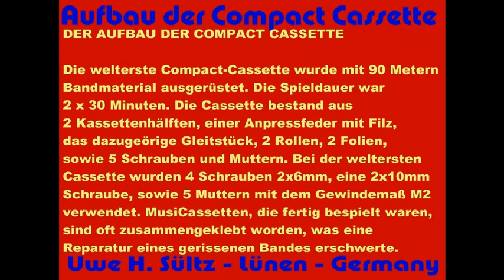Aufbau der Compact Cassette - PHILIPS mit BASF Band - Uwe H. Sültz - Germany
DER AUFBAU DER COMPACT CASSETTE

Die welterste Compact-Cassette wurde mit 90 Metern Bandmaterial ausgerüstet. Die Spieldauer war 2 x 30 Minuten. Die Cassette bestand aus 2 Kassettenhälften, einer Anpressfeder mit Filz, das dazugeörige Gleitstück, 2 Rollen,2 Folien, sowie 5 Schrauben und Muttern. Bei der weltersten Cassette wurden 4 Schrauben 2x6mm, eine 2x10mm Schraube, sowie 5 Muttern mit dem Gewindemaß M2 verwendet. MusiCassetten, die fertig bespielt waren, sind oft zusammengeklebt worden, was eine Reparatur eines gerissenen Bandes erschwerte.

1963 wurde der welterste Compact Cassetten Recorder PHILIPS EL 3300 und die Cassette EL 1903 vorgestellt. Die Recorder wurden auch unter den Namen NORELCO, MERCURY, Hornyphon, Wollensak, Telefunken, u.a. vertrieben.

DIE COMPACT CASSETTEN GESCHICHTE -

Die welterste zweiloch Compact-Cassette wurde am 8. Januar 1963 vorgestellt. Zur anschließenden Funkausstellung im Herbst in Berlin folgte der welterste Cassetten-Recorder, Entwickler war Lou Ottens mit seinem Team. Das Bandmaterial stellte BASF her, das sogenannte PES-Band 18.

Als Trägermaterial wurde Polyester verwendet. Darauf wurde die Speicherschicht aufgebracht. Die 18 deutet auf die Gesamtdicke des Bandes (Träger plus Schicht) hin, in diesem Fall 18 tausendstel mm. Das Band wurde hauptsächlich für Geräte mit Batteriebetrieb entwickelt, da das sehr dünne Band einen geringen Bandzug aushält.

Die zweite Entwicklungsstufe der PHILIPS Compact-Cassette wurde von 1966 bis 1970 angeboten, die dritte Stufe von 1971 bis 1974. Danach folgten weitere Entwicklungen, bis zum METAL-Band Type IV. Diese Cassette verschwand etwa 1998 vom deutschen Markt. In Deutschland wurde die Produktion von Compact-Cassetten 2010 eingestellt.

Ab 1965 stellte PHILIPS anderen Herstellern die Technologie der Compact-Cassette zu Verfügung. Ab 1966 stellte BASF eine eigene Compact-Cassette her. Im rot/weißen Logo stand damals noch "Magnetophonband BASF". 1968 wurde das Logo abgelöst.